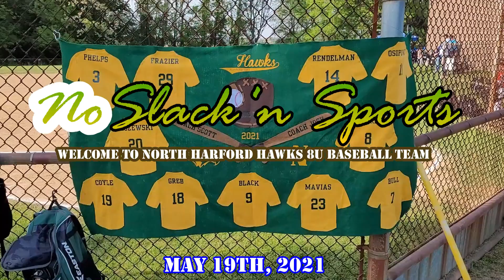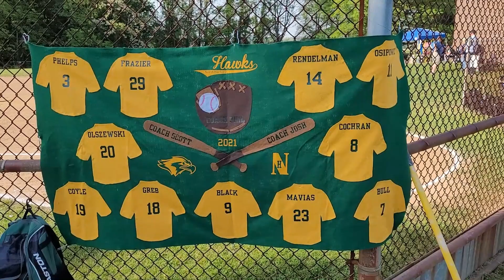North Harford Hawks 8u VS Fallston Cougars 8u | Tough Lost! May 19th 2021